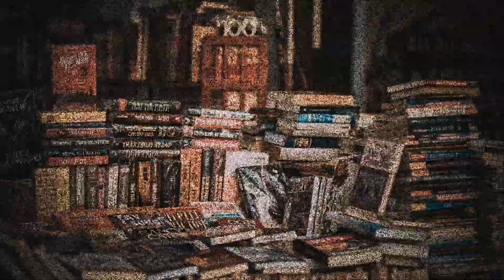♦️JOM ikut gaya saya SENYUM SENYUM MARAH sahaja boleh hafal Layanan JEPUN terhadap PENDUDUK (T4)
Anda boleh Merujuk  dalam bab 3 TINGKATAN 4 (buku teks sejarah) dimana kita boleh lihat layanan JEPUN terhadap PENDUDUK ada beberapa reaksi... Oooyeahhhhh